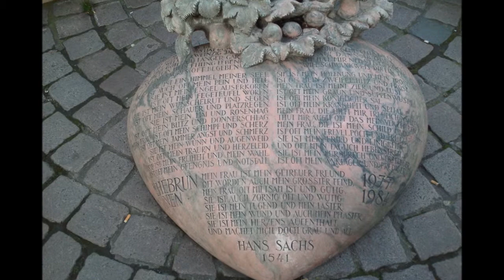Bildimpressionen Nürnberg Hans-Sachs-Brunnen Ehekarussell